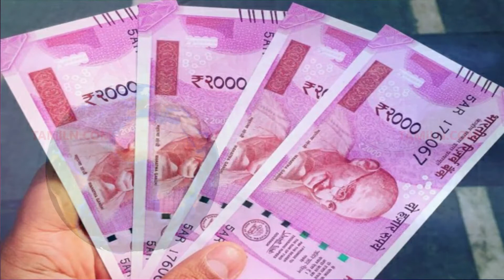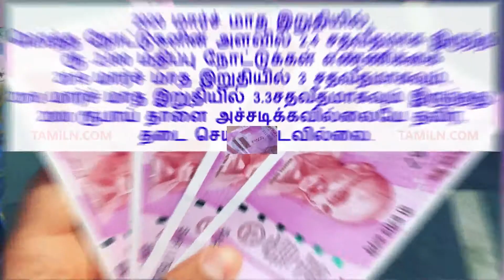Rs 2000 Note Ban or Not? | Note BAN Latest News | Latest Note Ban News in Tamil | ரூ 2000 நோட்டு தடை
Rs 2000 Note Ban or Not?  |Latest Note Ban News in Tamil | 2000 ரூபாய் நோட்டு தடை | RBI Note Ban | Rs 2000 Note Latest News Today: Banned or not?

Rs 2000 Note Ban or Not? Note Ban News in Tamil. Latest news on Rs 2000 Note Ban. RBI Clarification on 2000 Note Ban Rumours

Rs 2,000 note been banned. One of the top searched topics on the internet is today. Several queries have come in asking if the Rs 2,000 note which was introduced post the decision on demonetisation has been banned or will be banned.

 2000 ரூபாய் நோட்டு தடை செய்யப்படுவதாக பரவும் தகவல். இணைய தளத்தில், இணைய தினம் அதிகமாக தேடப்பட்ட வார்த்தை என்றால் 2000 ரூபாய் நோட்டு தடை செய்யப்பட்டு விட்டதா என்பது பற்றிதான்.

Several queries have come in asking if the Rs 2,000 note which was introduced post the decision on demonetisation has been banned or will be banned. A similar query had been raised last year as well.

Rs 2000 Note Ban வதந்திகளுக்கு காரணம் ரிசர்வ் வங்கி வெளியிட்ட ஆண்டு அறிக்கையில் 2019-20 ஆம் நிதியாண்டில் 2000 ரூபாய் நோட்டு அச்சடிக்கபடவில்லை என்று தெரிவிக்கப்பட்டதுதான். தொடர்ச்சியாக 2000 ரூபாய் நோட்டுகளின் புழக்கம் குறைந்துள்ளது என்றும் ரிசர்வ் வங்கி தனது அறிக்கையில் தெரிவித்திருந்தது.

OneIndia contacted several officials on this issue and learnt that no such decision has been taken to ban the Rs 2,000 note. There is no such thing on the anvil as of now also the officials that we spoke with added.

2020 மார்ச் மாத இறுதியில், மொத்த நோட்டுகளின் அளவில் 2.4 சதவீதமாக இருந்த ரூ .2,000 மதிப்பு நோட்டுக்கள் எண்ணிக்கை 2019 மார்ச் மாத இறுதியில் 3 சதவீதமாகவும், 2018 மார்ச் மாத இறுதியில் 3.3 சதவீதமாகவும் இருந்தது. 2000 ரூபாய் தாளை அச்சடிக்கவில்லையே தவிர, தடை செய்யப்படவில்லை.

However, we learnt that the rumour will set off following the annual report of the Reserve Bank of India. The annual report of the RBI said that Rs 2,000 note were not printed in 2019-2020. The currency notes of Rs 2,000 denomination were not printed in 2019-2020.
The circulation of these notes have declined over the years, the annual report of the RBI also said.
The report further went on to say that the number of Rs 2,000 currency notes in circulation has come down from 33,632 lakh pieces at end-March 2018 to 32,910 lakh pieces at end-March 2019 and further to 27,398 lakh pieces at end-March 2020.
On 8 November 2016, the Government of India announced the demonetisation of all Rs.500 and Rs.1,000 banknotes of the Mahatma Gandhi Series.
The banknotes that were not deposited were only worth Rs.10, 720 crore (107.2 billion)

Welcome to TAMiLN.com [தமிழ்N.காம்] YouTube Channel. Features daily videos

In this channel we talk about everything. our motive is sharing our knowledge to everyone through in this YouTube platform..

In this TAMiLN.com YouTube Channel we give you videos about News, Stock Market Daily Updates, Technology News, YouTube Tips and tricks and techniques, startup stories, Product and Gadgets Reviews, Cars, Education, Entertainment, sports, jobs, motivational stories and much more through video. In this channel all about freedom of expression. Nation first, not hurt the national interest.INDIA First